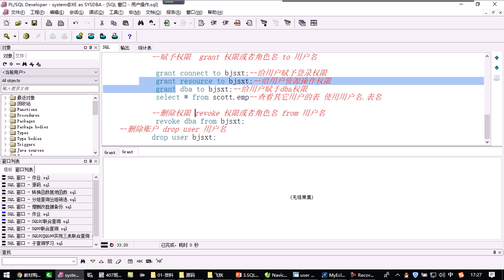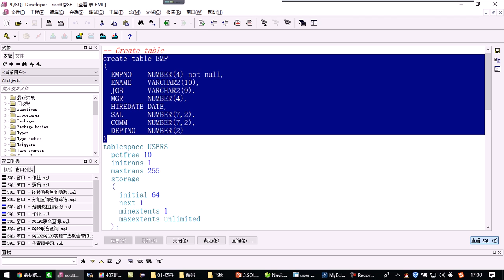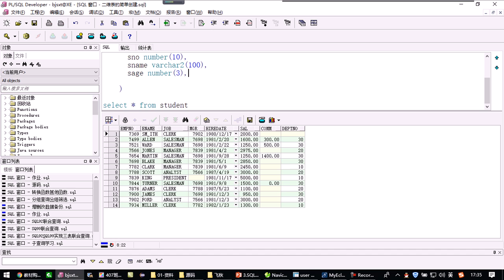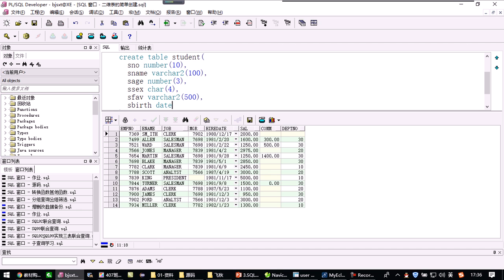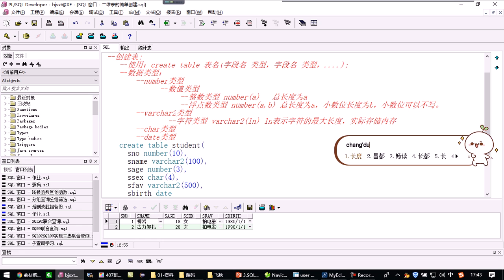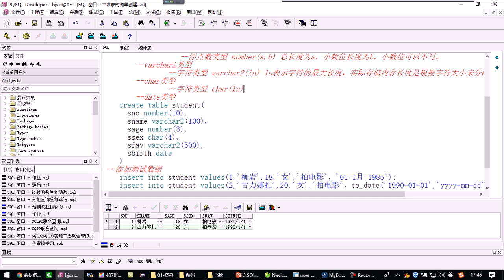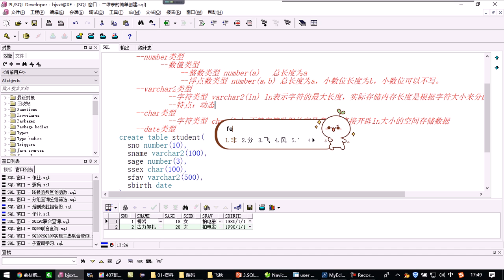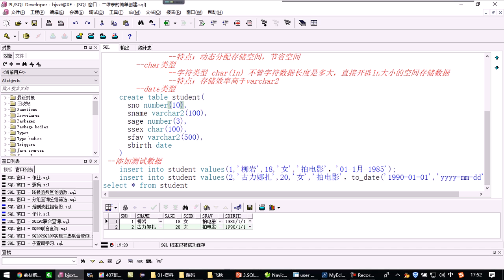07 day04 oracle 简单的二维表创建学习